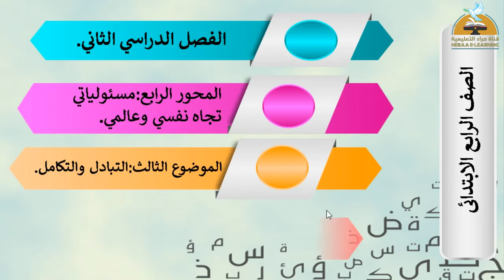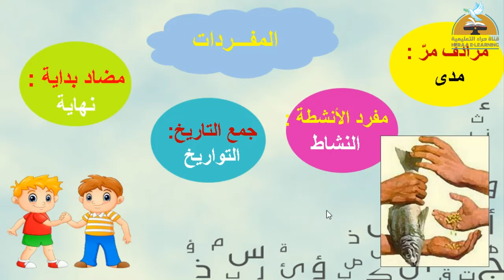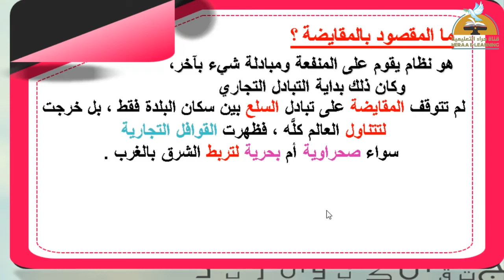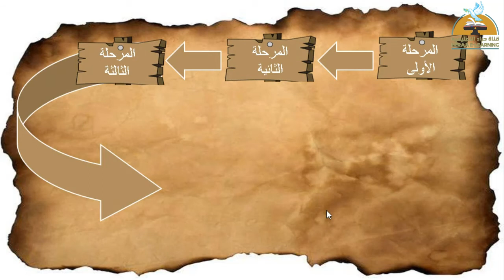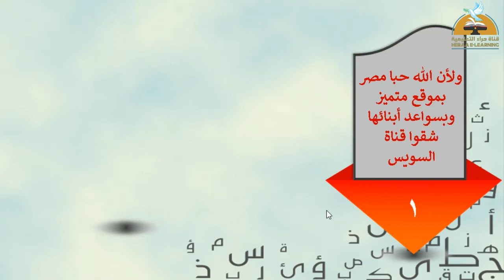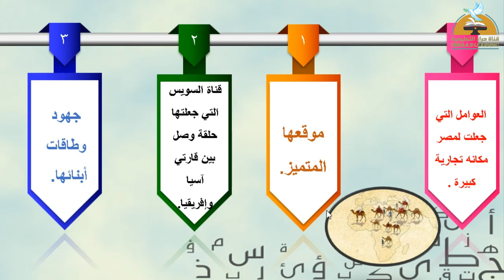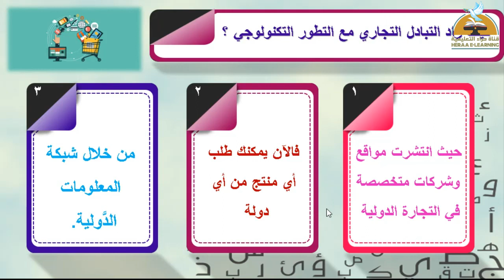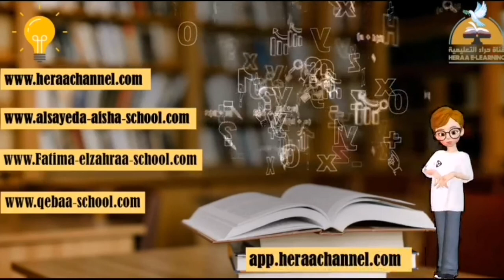التبادل التجارى | لغة عربية | رابعة إبتدائى | قناة حراء التعليمية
التبادل التجارى - لغة عربية#الرابع_الإبتدائي#قناة_حراء_التعليمية
التبادل التجارى